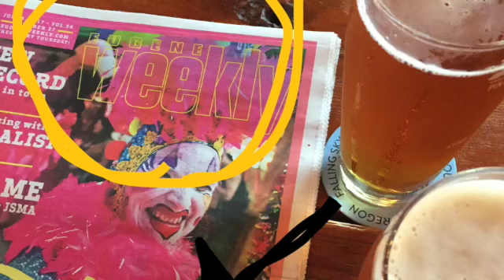Oregon Country Fair 2017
This video is about my first to the Oregon Country Fair.